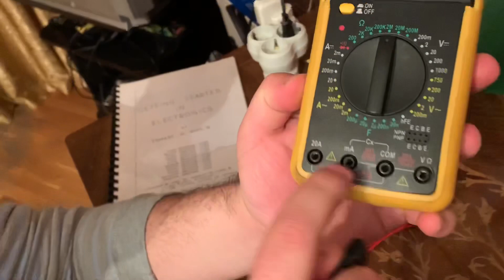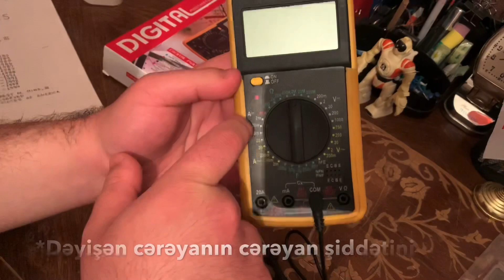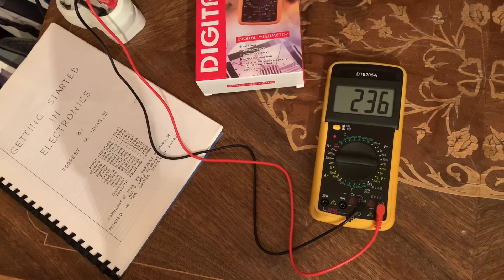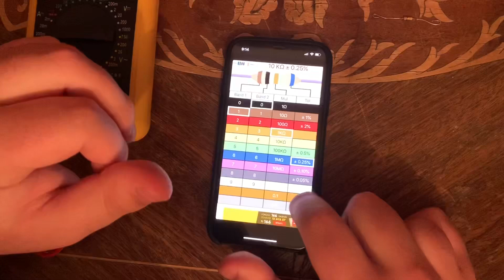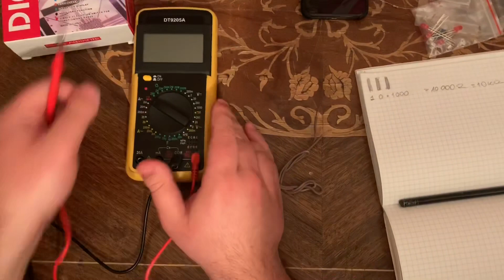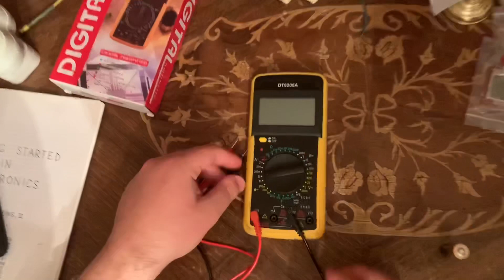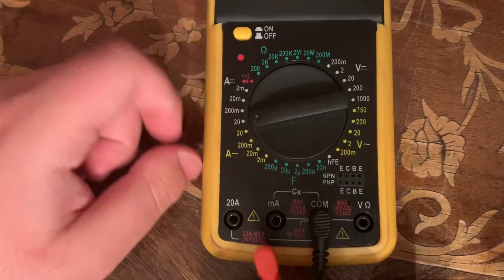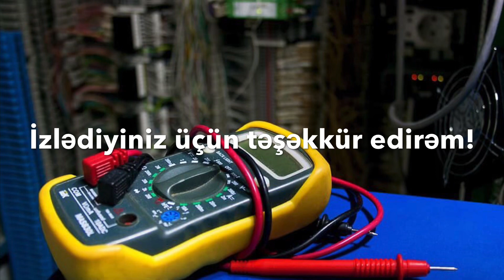Multimetrdən necə istifadə etmək olar? (Azərbaycanca) | How to use multimeter (English subtitles)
Multimetr elektronikada çox istifadə olunan qurğudur və texniki sahədə çalışanlar bu cihaz ilə çox işləyirlər. Bu videoda multimetr barədə bildiklərimi sizlərlə bölüşdüm. Ümidvaram ki, bu video sizin üçün yararlı olacaqdır.

Multimeter is the one of most used equipment in electronics and workers of technical fields often use this equipment. In this video I share my knowledge about multimeters. I hope this video will be useful for you!

İzlədiyiniz üçün təşəkkür edirəm! | Thanks for your watching!

Rezistor proqramının linki | Link of resistor application (Resistor Code Calculator by Vivid Planet Software):